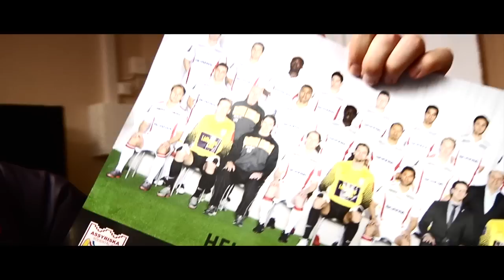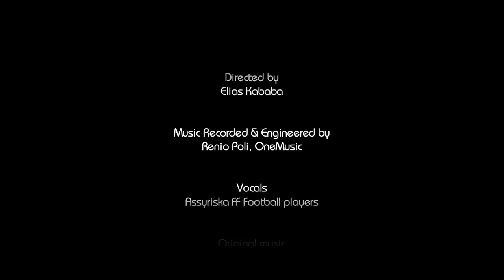Assyriska FF "Team of my dream" Offical Musicvideo HD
Produced by TS Produktion AB

Directed by Elias Kababa

Music Recorded & Engineered by Renio Poli, OneMusic

Vocals
Assyriska FF Football players

Original music

Vocals
Ninsun Poli
David Stenmarck

Lyrics
Sargon De Basso

Music
Inspired by 2 Face Idibia

Production year
2007

Footage used from "Landslag utan land", SVT Produktion

Music rights, OneMusic